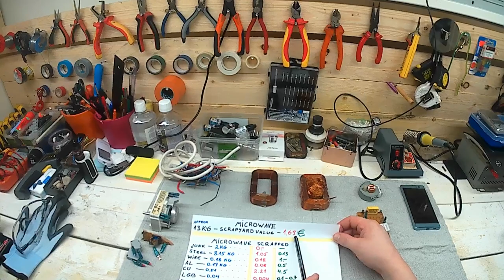Microwave scrapping for Easy Money ( 1 )